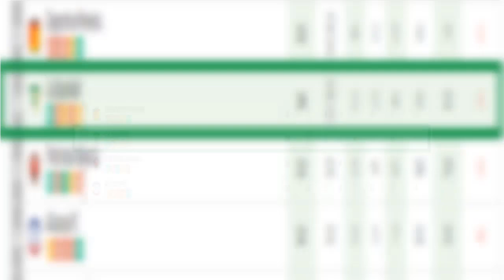Ultimos Partidos - Previa: La Equidad y Junior por la Liga BetPlay 2024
Previa: La Equidad vs Junior